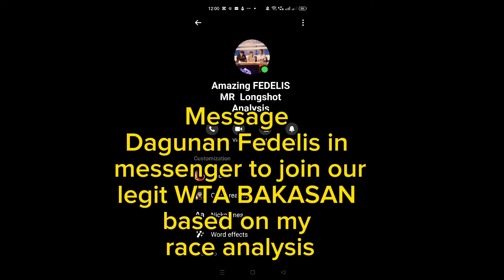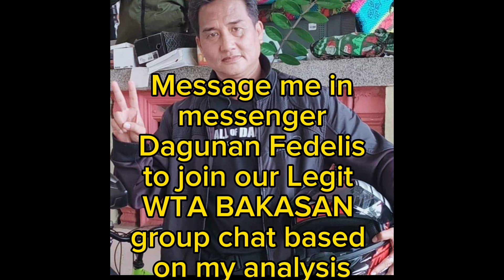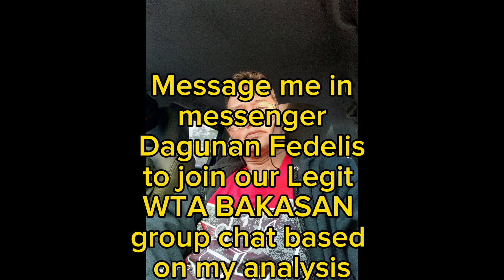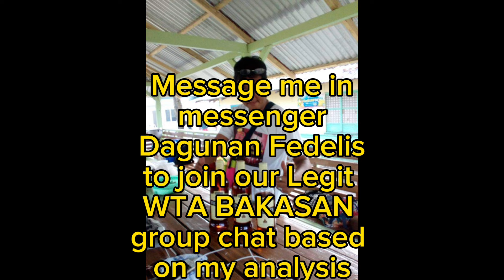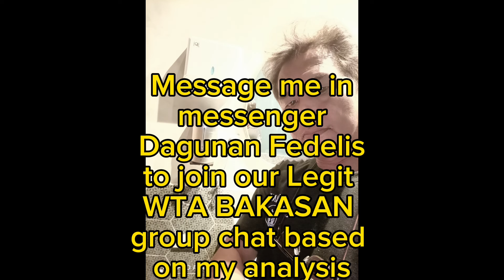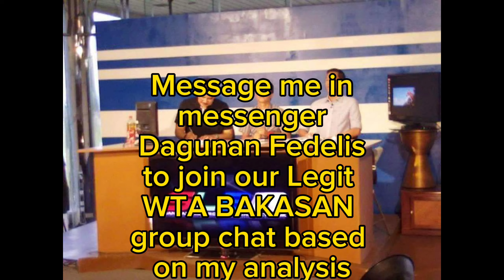Metroturf April13 Race Singles ni AmazingFedelis Mr Longshot, pasasalamat & paanyaya ng mga tumama